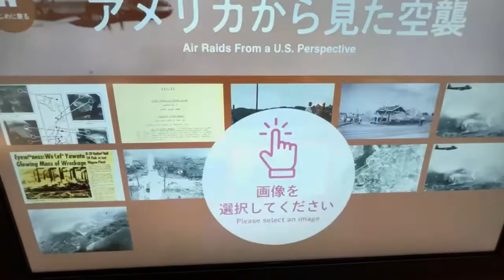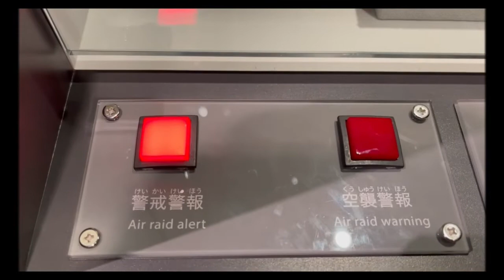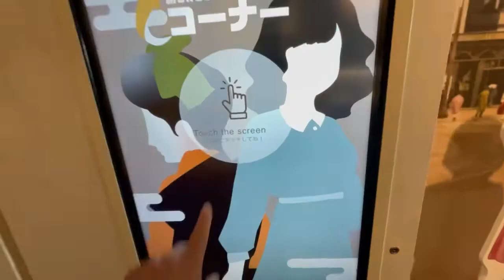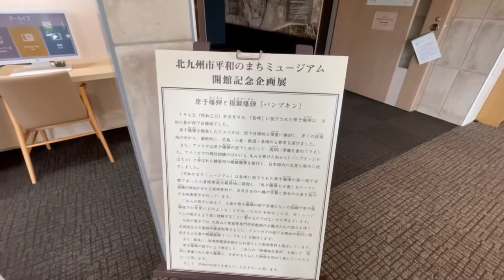北九州市平和のまちミュージアム